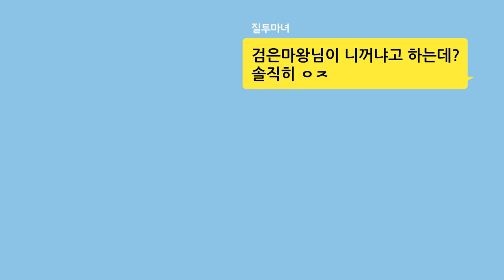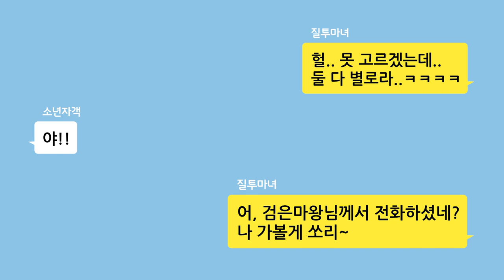선착순 검은마왕 부하 모집! (2/10명) 릴리아&소년자객과 함께할 친구는?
뜬금포 소식
릴리아가 소년자객을 차단했다구?
너네 언제부터 친구였는데ㅋㅋ
그런데 왜 또 싸우는 거야
그냥 둘 다 검은마왕 부하해! (탕탕)